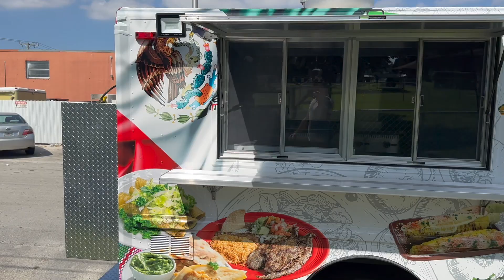Food Truck made by Sky Food Trucks